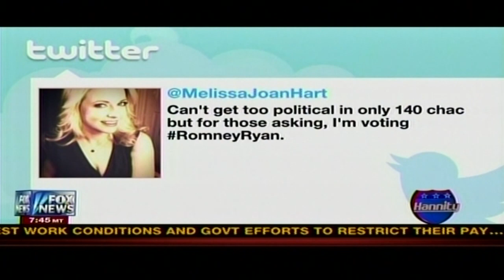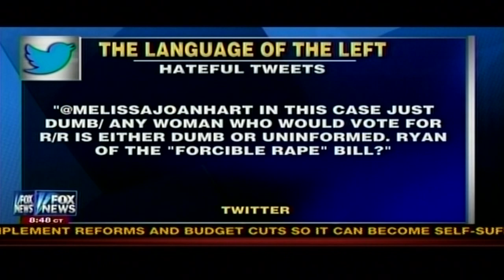Melissa Joan Hart Talks to Sean Hannity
Melissa Joan Hart went on Sean Hannity tonight where they talked about Hollywood and what conservatives go through when they come out of the conservative closet.  She also talked about family and why she voted for Romney.